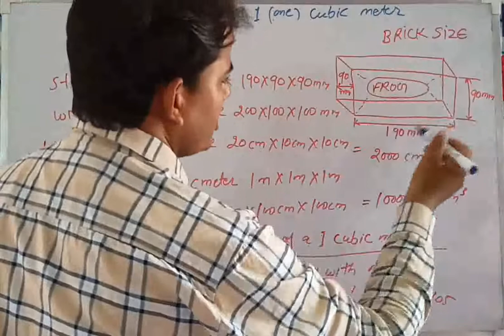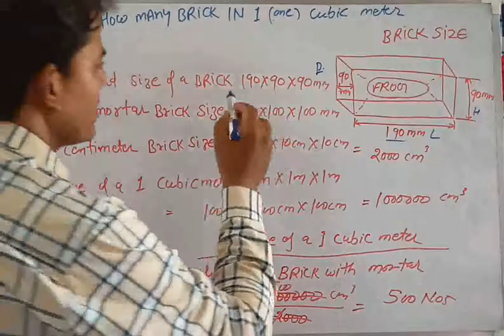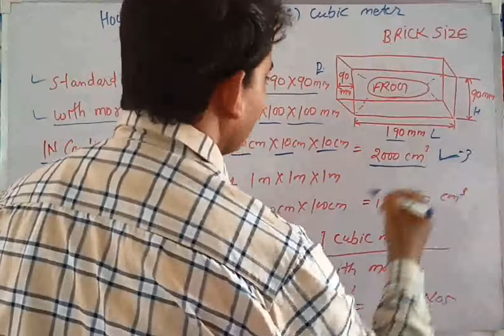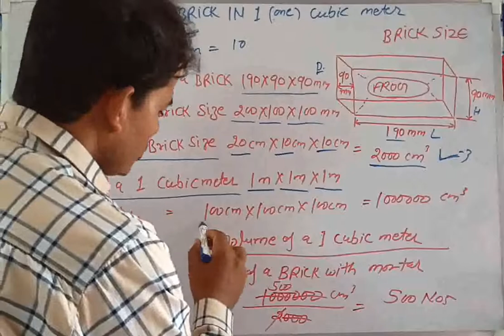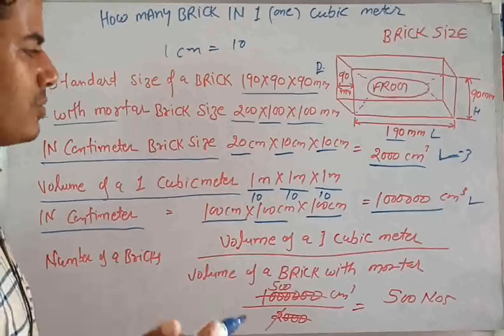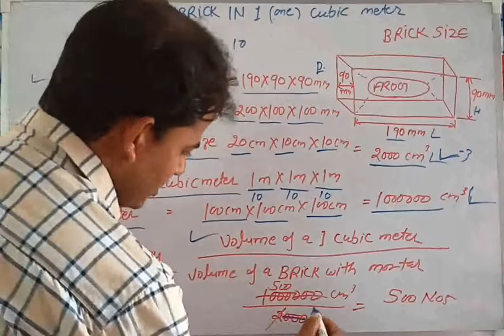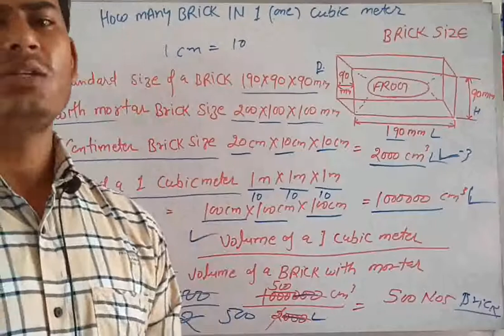how many brick in 1 cubic metre/ 1 cubic metre mai 500 brick kaise nikalte hai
Dabangg series part all dekh lena basic knowledge of a civil engineer